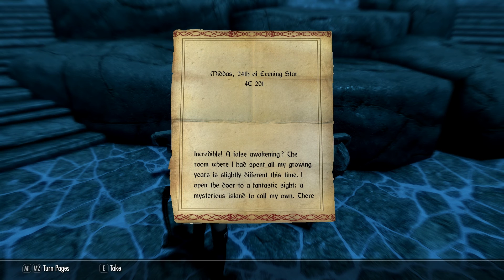Stormy's Skyrim SE 03 - To the Island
We go to the new land and it's quite confusing but we figure out the idea pretty fast.

Next it's over to the cave of death where archers await!